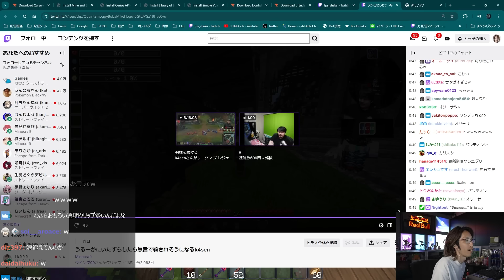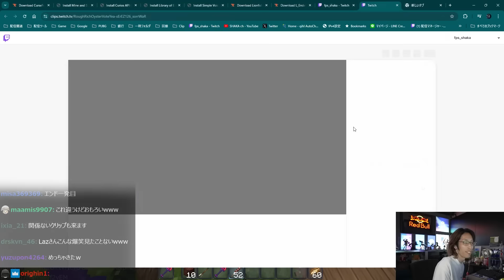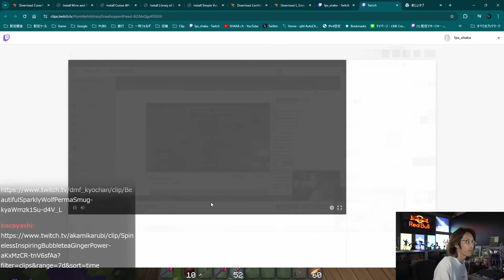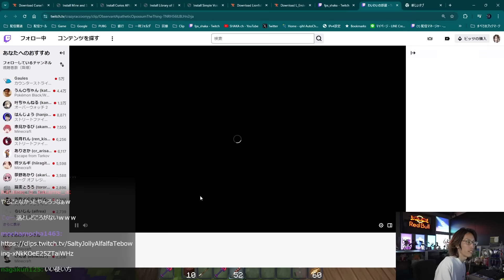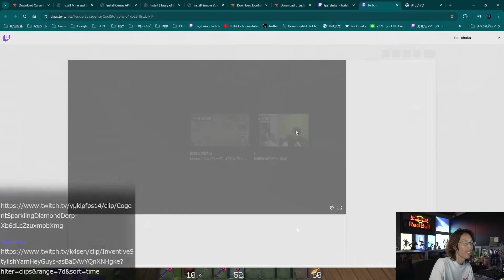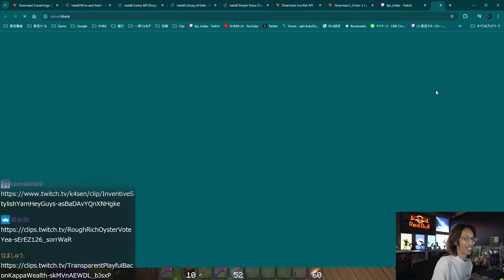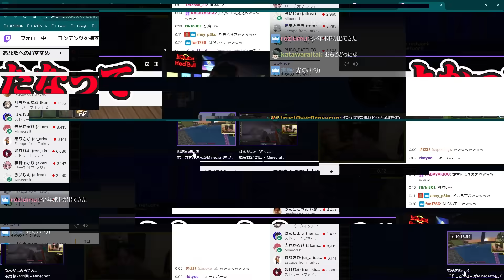透明ポーションを楽しむ配信者たちのクリップを見るSHAKA【Minecraft】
9/21配信クリップ『運だけの』

00:00 ダイジェスト
00:18 透明化ポーションのクリップを見る